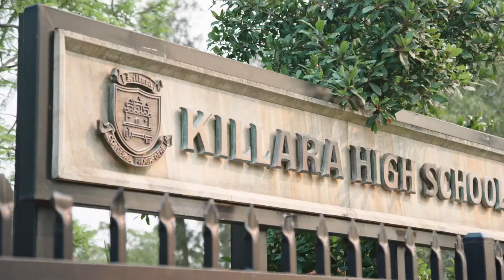15 Woodlands Road East Lindfield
Jessica Cao from Ray White Upper North Shore presents 15 Woodlands Road East Lindfield.